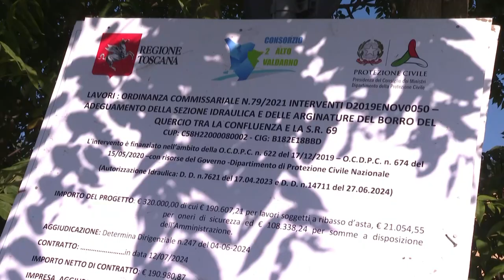Il Consorzio di Bonifica al lavoro per mettere l’ospedale del Valdarno al riparo dagli allagamenti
Il Consorzio di Bonifica 2 Al Valdarno è impegnato nell’intervento di manutenzione straordinaria finanziato dalla Regione Toscana con Ordinanza commissariale 79/2021.
Un investimento da quasi 350 mila euro permetterà di  mitigare il rischio allagamento in località Gruccia.
Con l’installazione di una nuova paratoia da 600 chili sarà ridotto  il fenomeno di rigurgito,  in occasione delle piene dell’Arno, che fino ad oggi  minacciava il presidio sanitario del Valdarno.